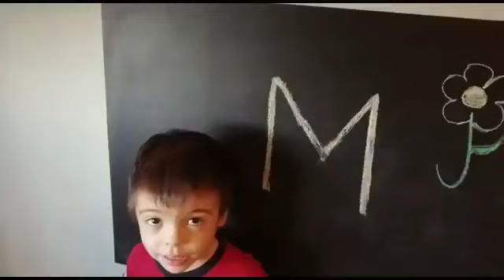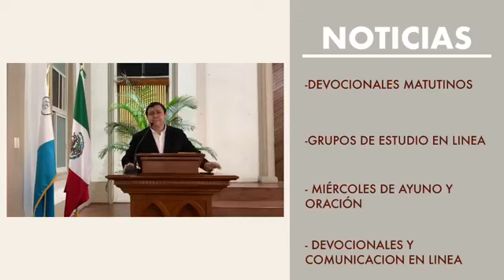Meditación: Si el Señor quiere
Devocional Dominical